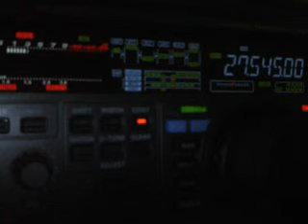14HF/02015R BY 14ED055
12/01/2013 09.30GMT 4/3